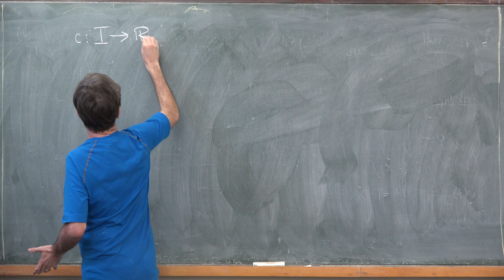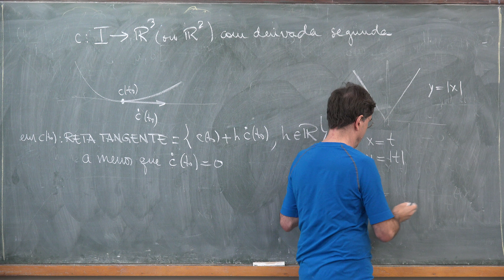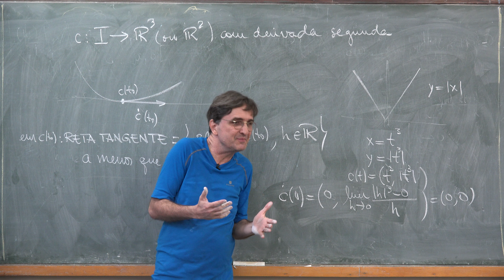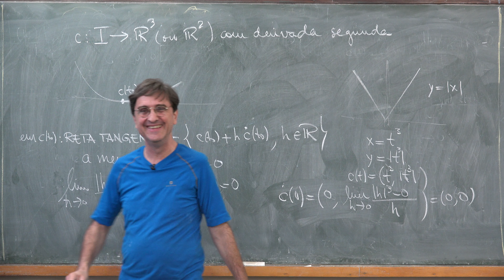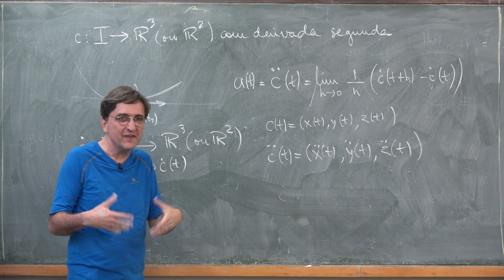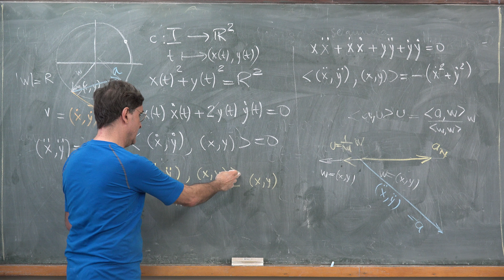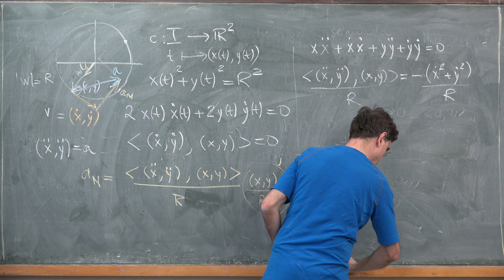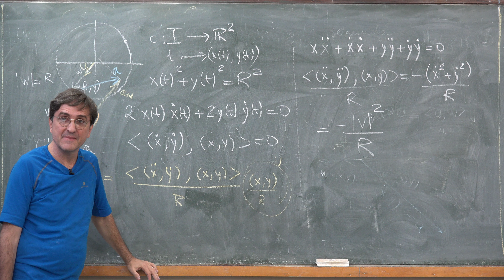Felipe Acker CVGA - curvas parametrizadas - aula1 parte2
0:10 definição de movimento
0:45 reta tangente
2:20 uma curva pode ter derivada (velocidade) mas não ter tangente
5:20 uma partícula pode descrever uma curva com bicos
7:20 vetor aceleração
9:40 Mecânica e Geometria
10:40 estudo do movimento circular
13:00 provar uma coisa sabida pode indicar que estamos no caminho certo
15:50 aceleração normal e aceleração tangencial
23:30 uma imposição da Geometria à Mecânica